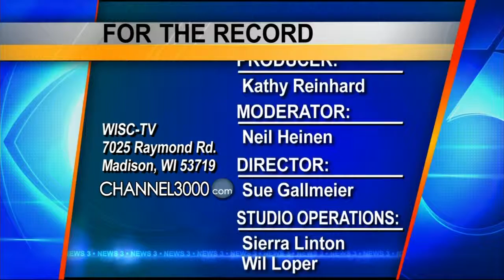For the Record: Governor’s Business Plan contest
Neil Heinen talks with a panel about the Governors Business Plan contest